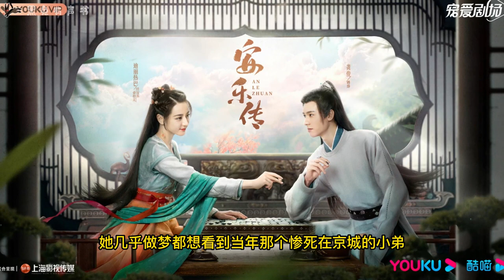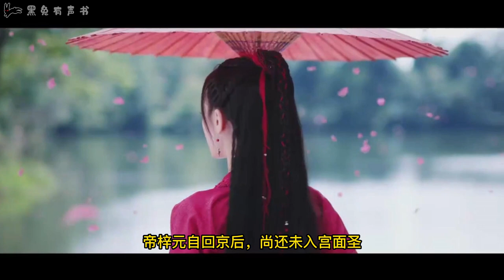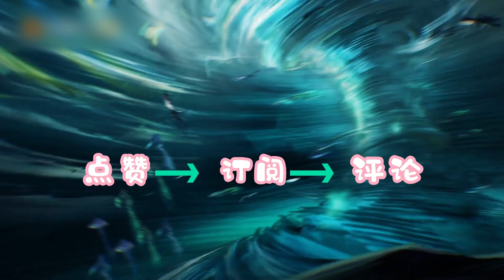《安乐传》原著小说《帝皇书》第173章 - 帝梓元痛苦落泪，头发一夜化半白，她终究错过了一生所爱。战争终于惨烈地结束了。| 女土匪安乐寨寨主任安乐想嫁给太子韩烨当太子妃